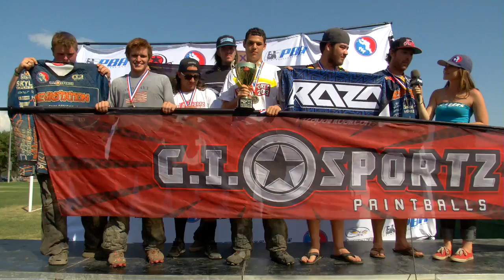2013 PSP WCO Sunday upTon 187 cRew vs Chicago Aftershock Game 11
2013 PSP West Coast Open Sunday Game 11